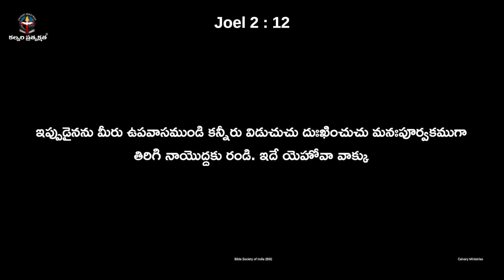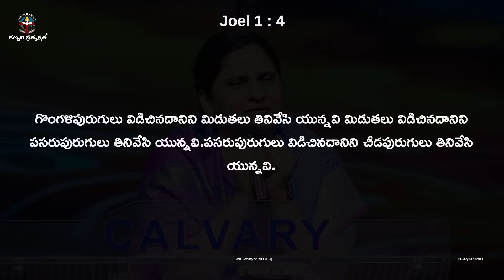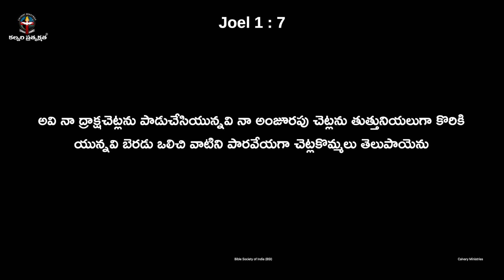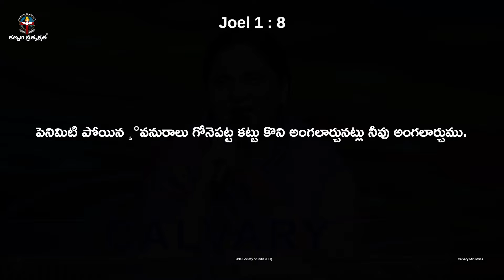ఉపవాసంలో ఎలా ప్రార్ధించాలి...?